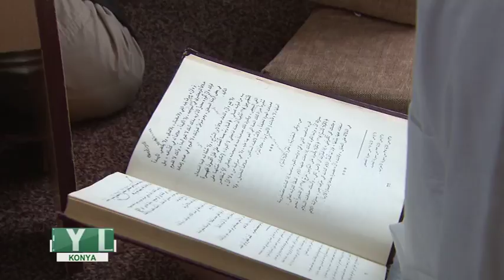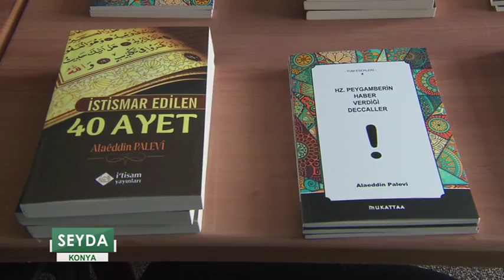SEYDA BEŞA 107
Çanda medreseyên Kurdî ya ku li herêmê xwedî paşerojeke kevin e hêj li hin cihan didome. Di bernameyê de, mamosteyên ku wek “ Seyda” û xwendekarên ku wek “ Feqî” tên bi navkirin li ser ekrana TRT Kurdi'yê ne. Di nav civaka Kurdan de, Saziyên Medrese û Seydayan xwedî rûmeteke girîng in. Seydayên ku di nav gel de bi jiyeneke nefspiçûk dijîn, naxwazin derkevin bername û televîzyonan. Lê bi vê bernameyê Seyda dengê xwe digîhinin gelek kesan. Gel ji Seydayan re rêzê digire û wek rûspiyan dinirxîne. Di bernameya “Seyda” de jiyana wan bi hevpeyvînan tê ser ekranê. Herwiha Seydayên ku beşdarî bernameyan dibin jî li ser pirsgirêkên civak û Cîhanê, meseleyên kesayetî, biratî, aştî û bihevrebûnê û çanda hevpar disekinin û van mijaran dinirxînin..

Bernameya Seyda di vê beşe de li Konya'yê ye